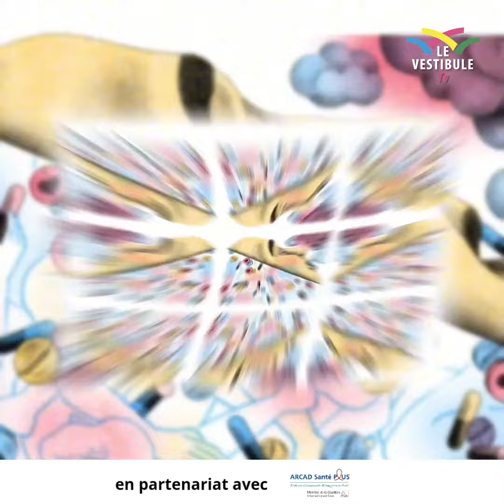Euh oui le dépistage des (I S T)est désormais gratuit au Mali.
Euh oui le dépistage des maladies sexuelement transmissibles communément appelés les (I S T)est désormais gratuit au Mali.
Protégeons nous et faisons attention aux (I S T)
Pour toutes informations appelez le 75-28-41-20 ou au 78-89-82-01.
Message de ARCAD santé Plus